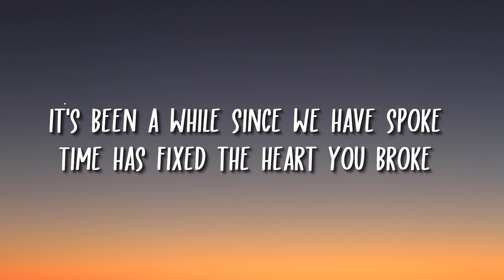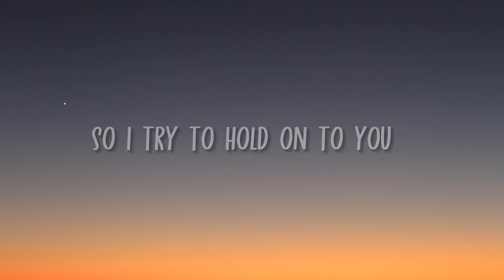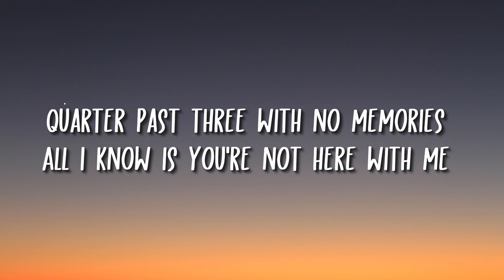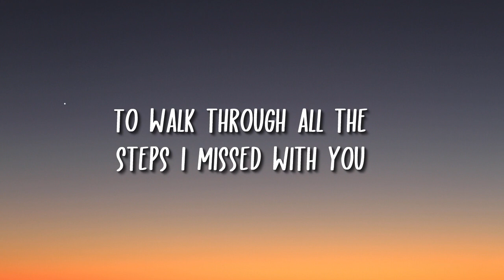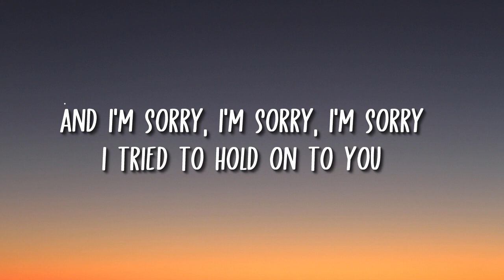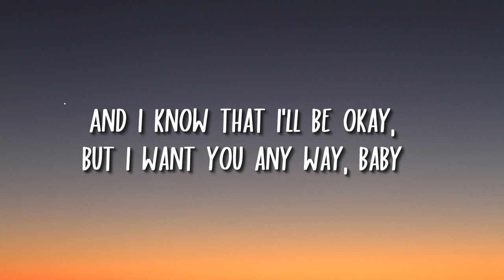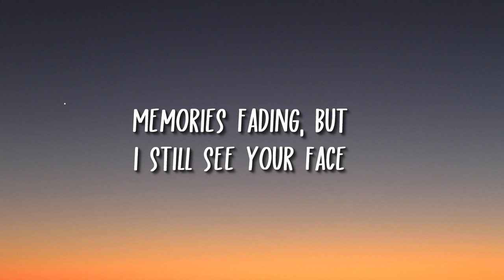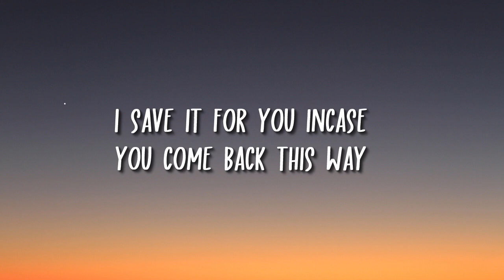NOURI - miss all ur jokes (Lyrics)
Hey ! Guys.
So, this video is about lyrics for a beautiful song called " miss all ur jokes ", originally by NOURI.

miss all ur jokes OUT NOW:
smarturl.it/missallurjokes